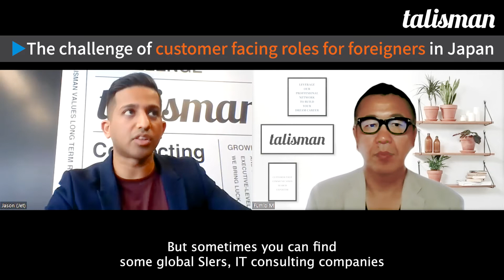Jobs that require FLUENCY in Japanese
There are some requirements
 Japan has that make it difficult for foreigners to apply.
How much level of Japanese do you need for customer facing roles in Japan?

Jobs in Japan for IT Professionals | by Talisman

Talisman corporation

Innovation through people
Not an introduction of human resources, but a professional network service.

Talisman knows that a professional human network is a great asset for acquiring potential professionals in the market and gaining information about new job opportunities.

We are not only providing services to introduce professionals but focusing on building much deeper relationships though communication.

What is Talisman?
Talisman values the success of our customers as professionals and employers, and we provide support based on our motto of "Customer first."

Talisman's professional network is based on strong relationships of trust that enable us to surpass other firms in providing truly valuable information.

■Tokyo (Head office)
6F Lapiross Roppongi,
6-1-24 Roppongi, Minato-ku,
Tokyo, Japan 106-0032

■Osaka
10F Midousuji Minami building
2−3−2 Nishishinnsaibashi, Chuo-ku
Osaka, Japan 542–0086

■Fukuoka
2F Daiichi Prince building
8-13 Gionmachi, Fukuoka Hakata-ku
Fukuoka, Japan 812-0038

■India
■Hokkaido (Research center)